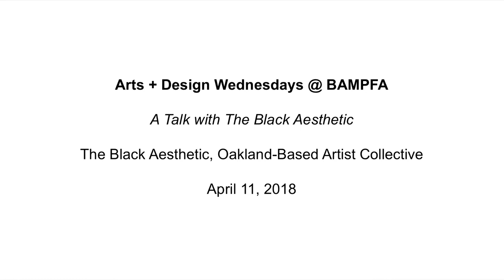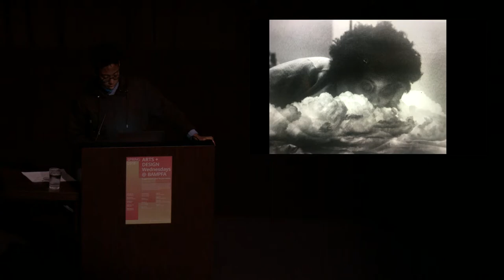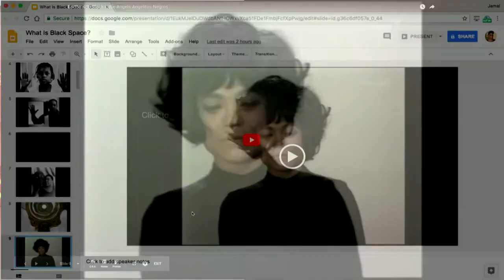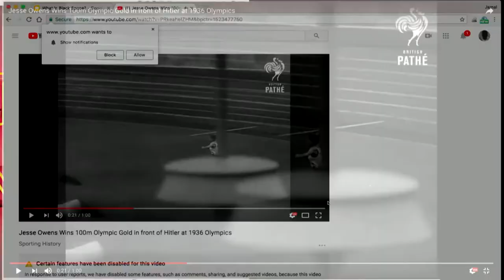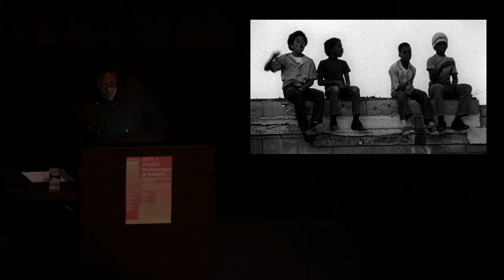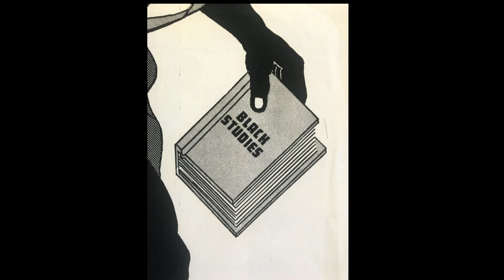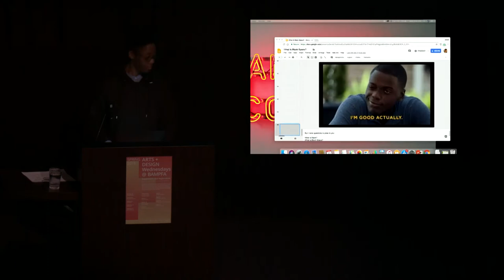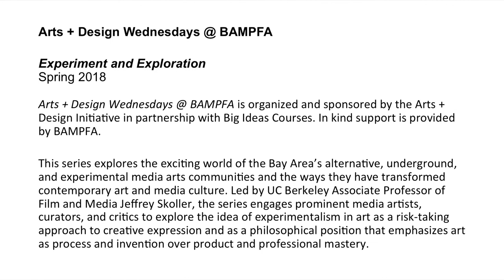The Black Aesthetic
A Talk with The Black Aesthetic
Wed Apr 11, 2018

The Black Aesthetic is an Oakland-based artist collective of artists, writers, filmmakers and designers who curate film screenings and publish a journal of essays about black film and culture.

Jamal Batts
Ryanaustin Dennis
Malika "Ra" Imhotep
Zoé Samudzi
Leila Weefur

The Black Aesthetic is a creative organization, whose mission is to curate and assemble both a collective and distinct understanding of Black visual culture. We post the question: What is the Black aesthetic sensibility and what does it look like to you?

By working with artists, writers, filmmakers and designers, we cultivate work that asks our audience to consider their relationship to Black art. Based in Oakland, we are invested in developing a community who will participate and engage with our mission. When you support The Black Aesthetic, you are actively supporting a network of Black Artists. Through film screenings, publications and product development, we want to add to a growing collection of artistic visions that are grounded in place, body, lived-experience and are responsive to its respective environment.

A+D Wednesdays is a public lecture series embedded inside our Creative Gateway undergraduate course. The series exposes students and the public to a range of creative forms across the visual arts, performance, literature, film, and design. It introduces students and the community to our campus’s major museums, presenters, and academic departments, as well as to select Bay Area arts organizations and regional partners.

Arts + Design Wednesdays @ BAMPFA: Experiment and Exploration
In order better to serve our students and public and to gauge audience, we will now ask you to reserve a your seats in advance. Seats will be made available 10 days in advance of the talks on this website, social media platforms, and in the newsletters.

This series explores the exciting world of the Bay Area’s alternative, underground, and experimental media arts communities and the ways they have transformed contemporary art and media culture. Led by UC Berkeley Associate Professor of Film and Media Jeffrey Skoller, the series engages prominent media artists, curators, and critics to explore the idea of experimentalism in art as a risk-taking approach to creative expression and as a philosophical position that emphasizes art as process and invention over product and professional mastery.